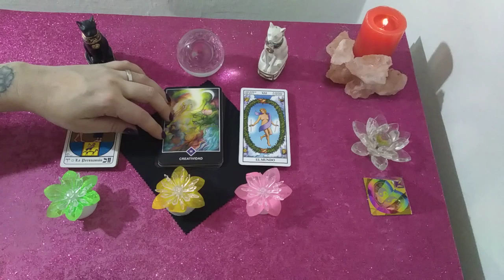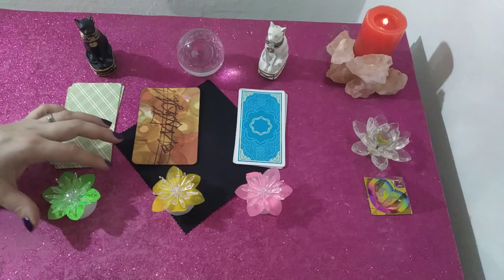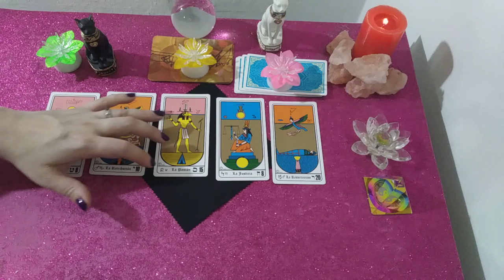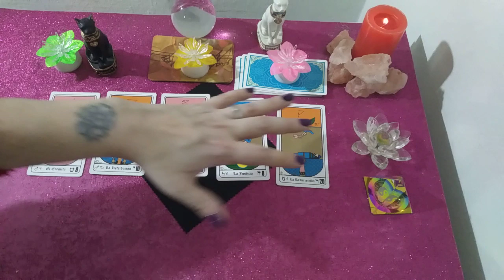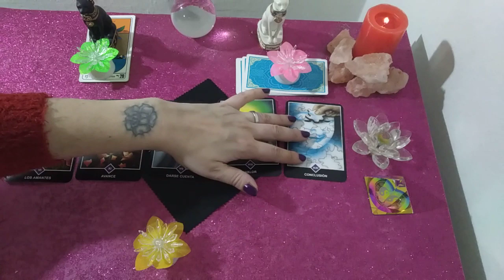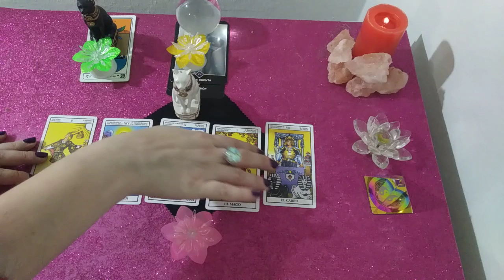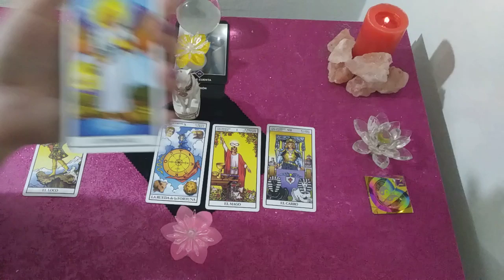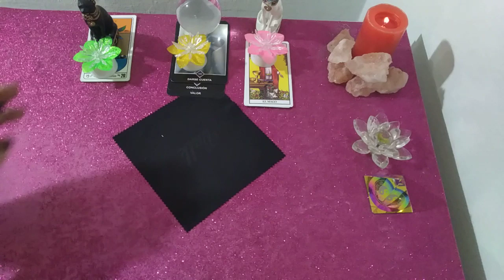📣🤔😍 Sigo Esperando a mi Ex o debo Pasar página? Interactivo elige tu Opción!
Elegi tu opcion y descubri que consejo te da el TAROT!!!

Lectura para mayores de 18 años